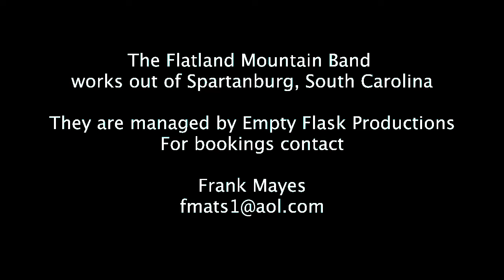The Flatland Mountain Band Promo Video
This a short video of several tunes we play. the buyer can see who we are and how we play.